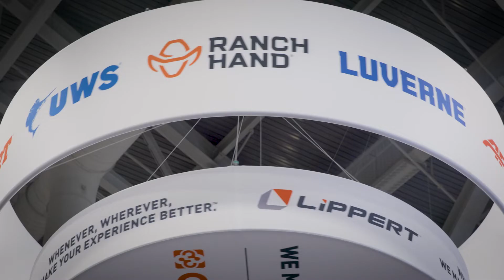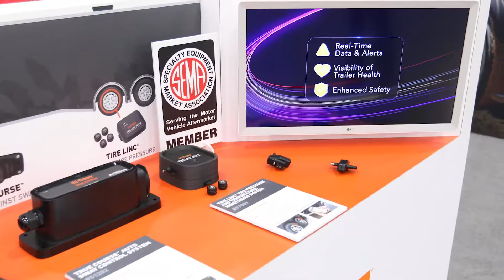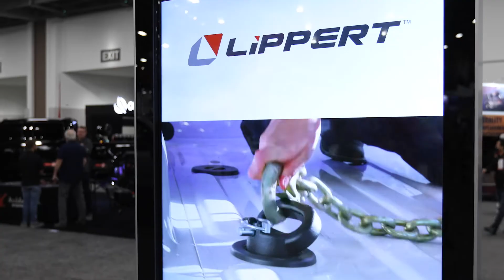Lippert at SEMA Show 2022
An overview of Lippert at the 2022 SEMA show!  See how CURT, Ranch Hand, ARIES, LUVERNE, and UWS were represented at the event.  This show is the biggest and most exciting event in the automotive industry!

If you're interested in automotive technology, then you need to check out the SEMA Show 2022! This show is packed full of the latest and greatest automotive products and innovations. Check it out and see what all the fuss is about!

Lippert™ is a leading global manufacturer and supplier of highly engineered products and customized solutions dedicated to shaping, growing and bettering the automotive, commercial vehicle, RV, marine and building products industries.

Our product portfolio is built on a long legacy of quality and innovation. Our brand portfolio covers a variety of innovative products, from chassis, windows, and walls to electronic components and mobile apps. Every one of our products and brands has a distinct heritage and personality, and they all have one thing in common — they enhance the mobile lifestyle.